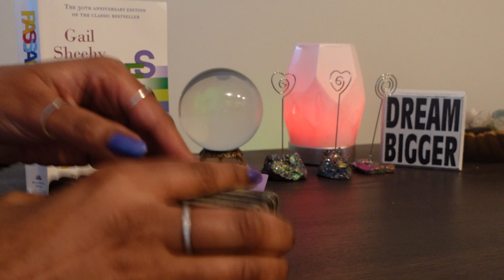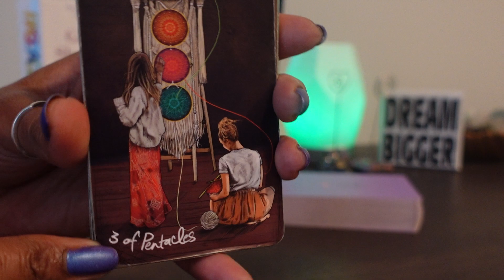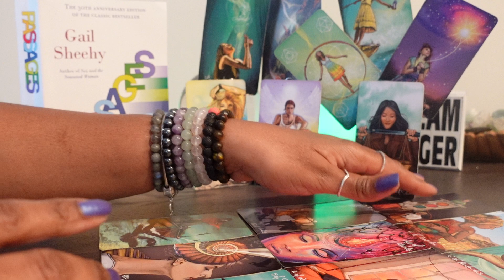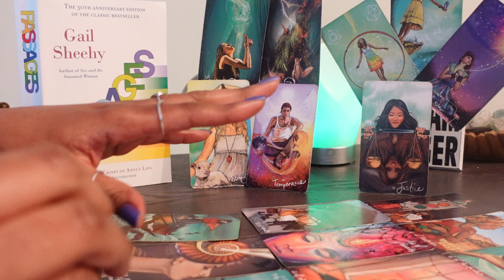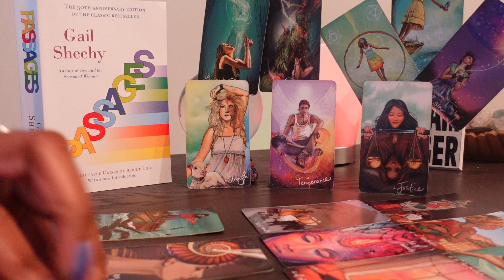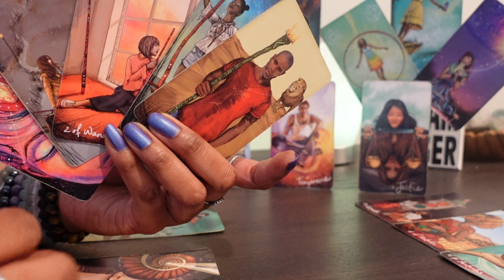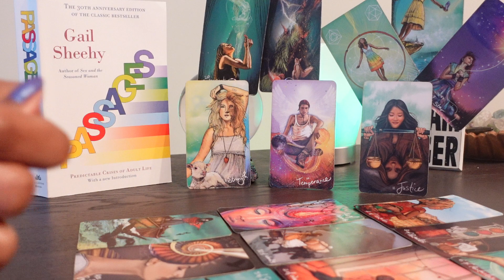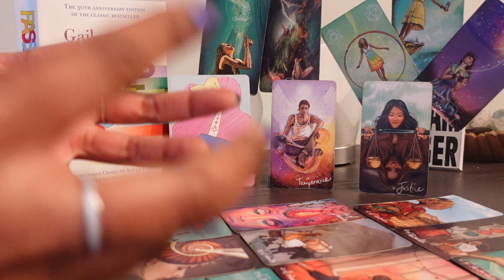Sagittarius: WAXING GIBBOUS MOON: UR no longer holding space for their energy! Out w/the old :-)